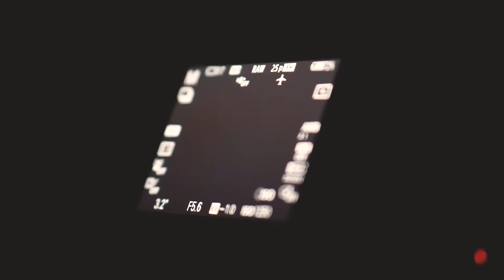Dark Horse Kids - костер в Ноябре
Холодным ноябрьским вечером мы жгли костер и снимали в темноте  lightgraffiti